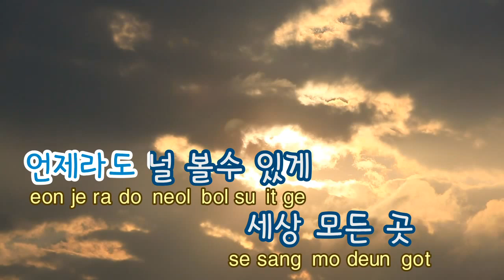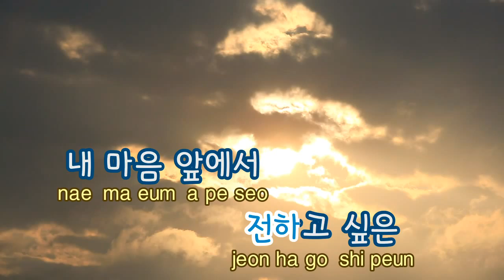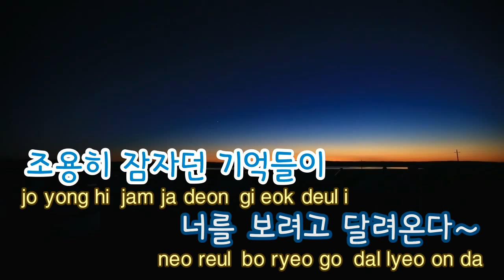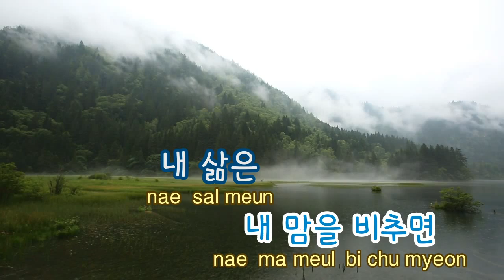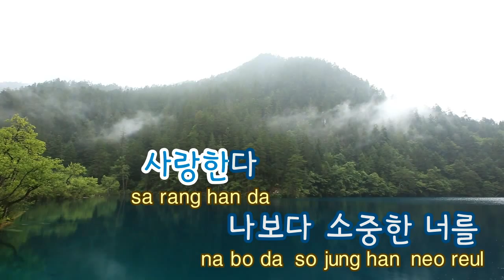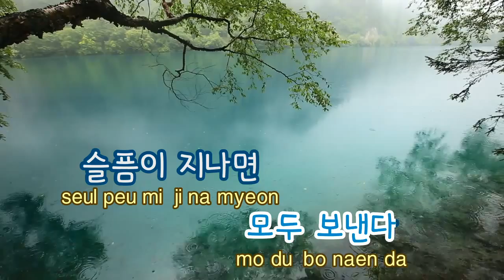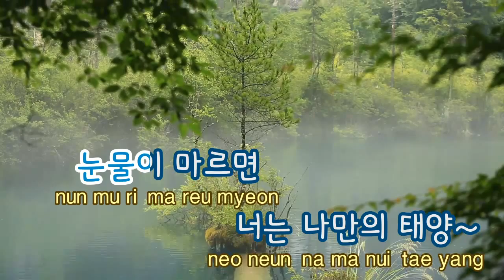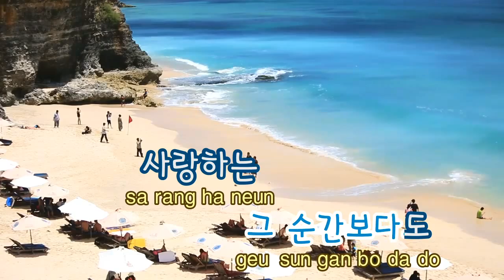[TJ노래방] 오직너만을(더킹투하츠OST) - 현성(보이프렌드) / TJ Karaoke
Only You -- BOYFRIEND -- TJ Karaoke Song NO. 35323
오직너만을(더킹투하츠OST) -- 보이프렌드 -- TJ노래방 곡번호 35323

▶ ZillerSong Mobile : Android/IOS
▶ K-POP STAR Global Package : Android/IOS
▶ TJ TV Karaoke (Korean ONLY) : KT OllehTV , LG U+TV, SK BTV